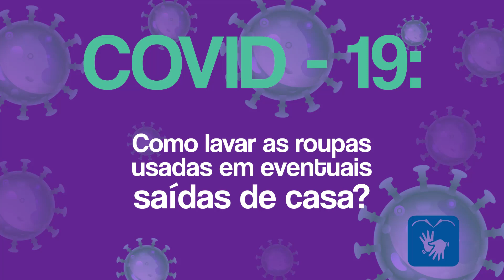Como lavar as roupas usadas em eventuais saídas de casa?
Como lavar as roupas usadas em eventuais saídas de casa? Confira em mais um vídeo da série 'COVID - 19: Perguntas e Respostas'.